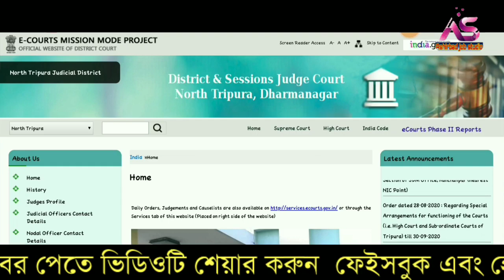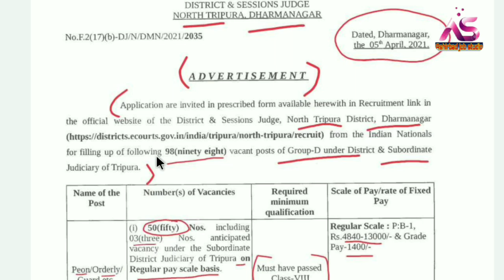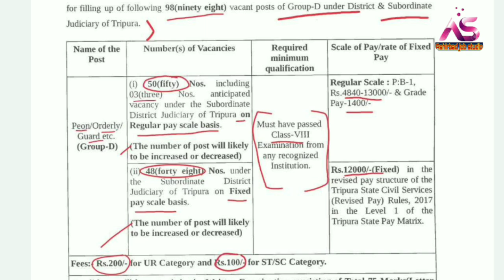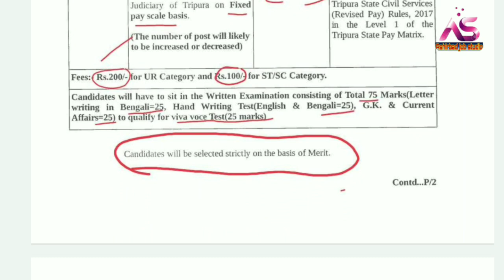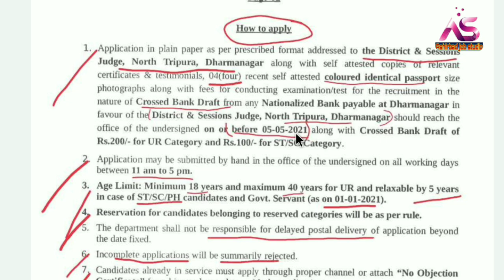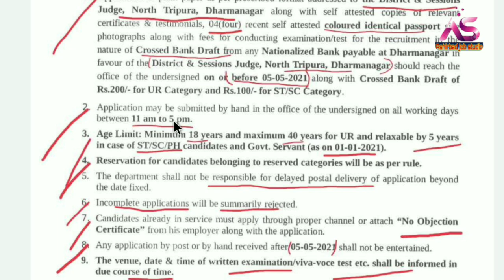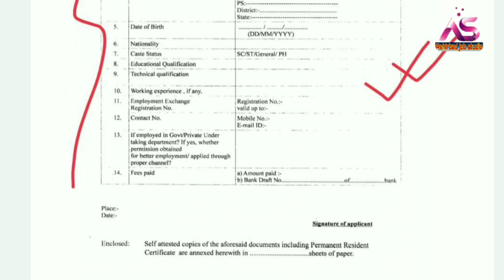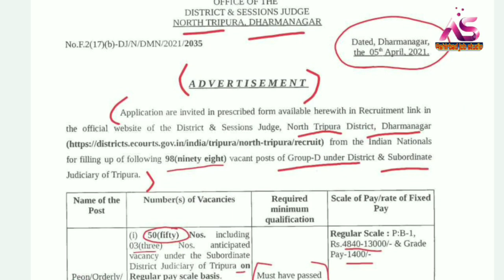Tripura Job News 7-April-2021🖍Tripura Group-D Job News 2021.North Tripura Dharmanagar Court Job.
প্রিয় দর্শক,

Railway interview
airport job
C.B.S.C. Requirement